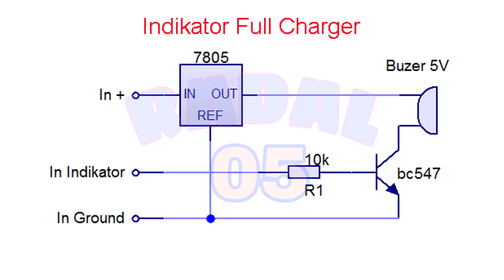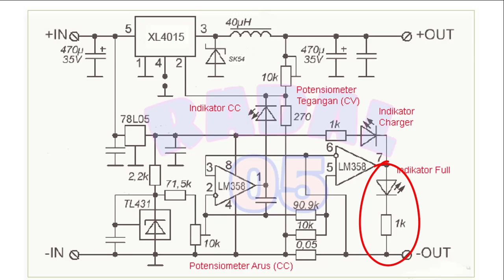Indikator Full Charger Lithium 18650┃ Aki12V 24V ┃Modul XL4015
xl4015 circuit diagram XL4015 5A CC CV DC-DC STEP DOWN CONVERTER
Link pembelian :
1. buzzer aktif 5v alarm bunyi beep 5Volt
2. Buzzer Aktif 5V Mini Alarm Speaker
3. Transistor stabil 7805
4. IC 7805 L7805 LM7805 L7805CV ASLI 3 Pin penstabil tegangan 5VDC 1.5A
5. TRANSISTOR BC547 TR BC547 Transistor BC547 China
6. TR Transistor BC547 BC 547 B C547 B C C547 3 Kaki

Video ini menunjukan cara membuat indikator full charger tambahan pada modul XL4015 dengan menggunakan buzer 5V.

Video ini menerangkan secara lengkap mulai dari skematik indikator full charger sampai cara penyolderannya.
Dan ditunjukan bula skematik dari modul step down, secara lengkap

Komponen yang dibutuhkan
1 pcs Buzer 5V
1 pcs 7805
1 pcs Tr BC547 atau bc548
1 pcs R 10K ohm

00:00 radal05
00:10 menambah indikator full charger
00:50 Assembly
02:28 Schematic indikator full charger
03:29 Schematik Step down XL4015
04:00 test indikator full charger